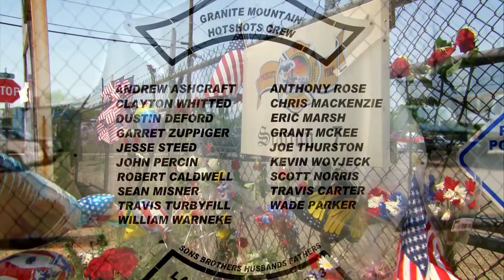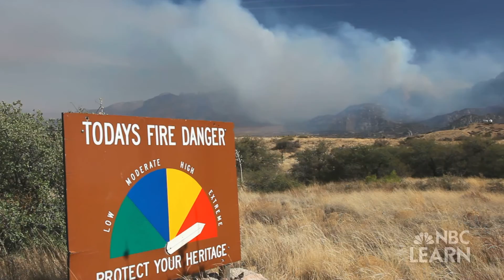When Nature Strikes - Wildfires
Wildfires can burn thousands of acres, devastate communities, and sometimes even claim lives. Janice Coen at the National Center for Atmospheric Research is studying how weather and fire interact in order to develop a wildfire prediction system to forecast fire behavior.